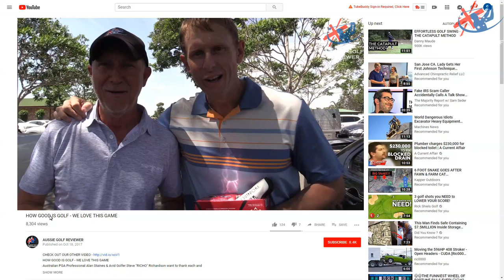MEADOWBROOK GOLF COURSE VLOG PART 5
Australian PGA Professional Alan Staines & Avid Golfer Steve "RICHO" Richardson play at MEADOWBROOK GOLF COURSE along with Jimmy Macklin and Sam Thaiday (Jason Dunham). The golf course and clubhouse area just keeps getting better and the driving range also